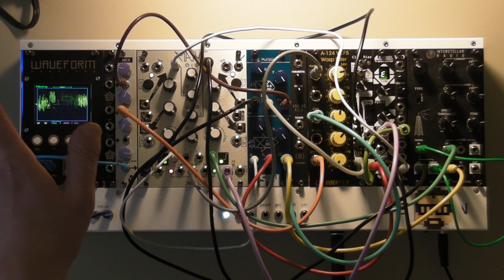Drone/Noise Eurorack Synth Jam - Mechanical Screams (for Human Compassion) | Simon Hutchinson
A noisy, slow-evolving synthesizer jam.

Some days you just need to make your Eurorack scream in slow motion.

In this synth: Waveform Magazine Gateway Oscilloscope, Meng Qi DPLPG (unused), STGLabs .Mix, Make Noise Maths, SnazzyFX Dual Multiplier, Recovery Effects Analog Kick (unused), Doepfer Wasp Filter, Noise Engineering Clep Diaz and Ataraxic Translatron, 2hp VCO, and Schlappi Interstellar Space Radio.

All my videos are fueled by coffee.